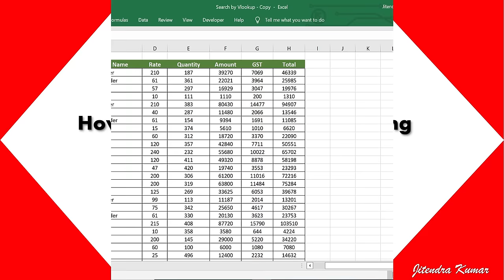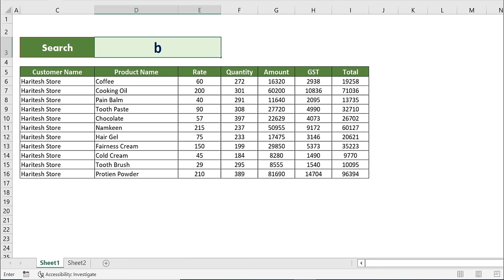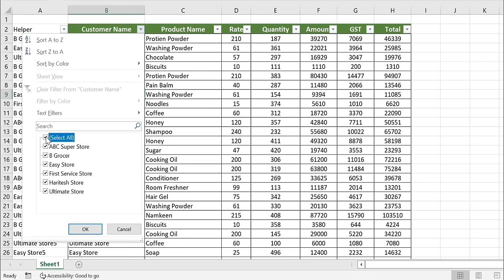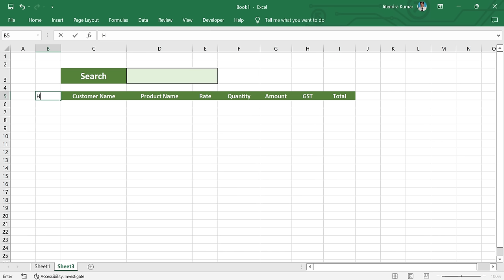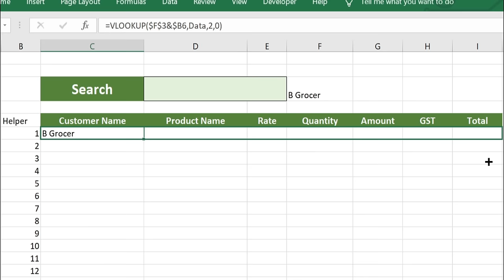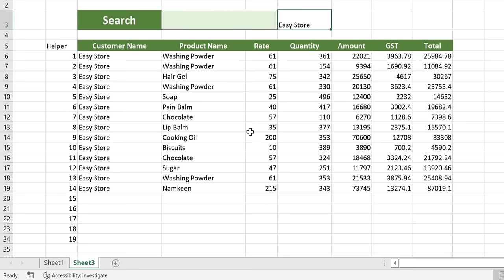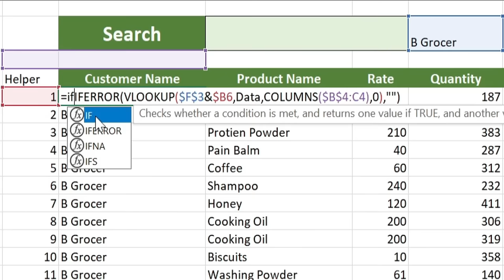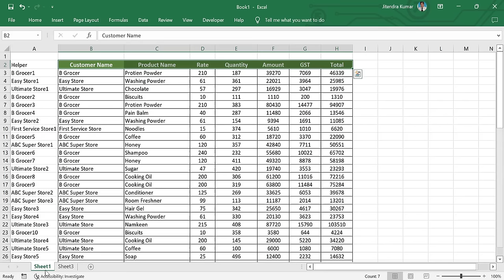Search Box in Excel using VLOOKUP | No VBA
This video is about creating a search box in Excel using VLOOKUP, no VBA. I have already uploaded many videos on search box but this is very special for all.

6. How to Get Multiple Results by Using Vlookup Formula with Columns Formula in MS - Excel in Hindi

                                                   Thanks